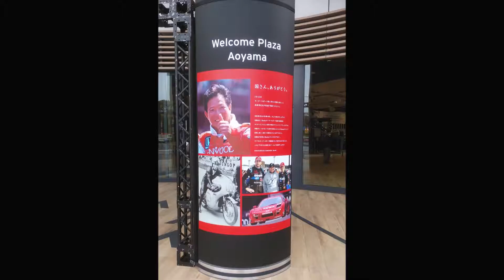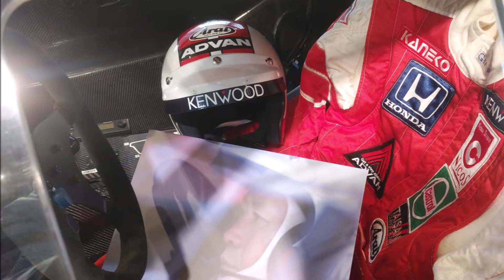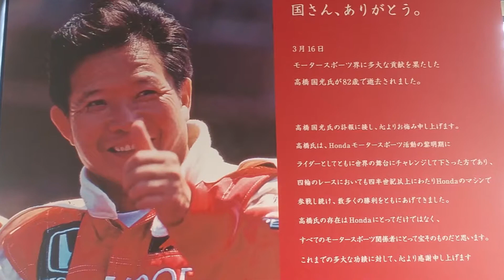2022.03.19～04.03 ホンダ ウェルカムプラザ青山 高橋国光 さん 追悼展示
ホンダ ウェルカムプラザ青山で開催されている、
高橋国光 さんの追悼展示を訪問してきました。(4月3日まで。)

ホンダだけではなく、ニッサンも同じく追悼展を行っています。
神奈川県横浜市の日産グローバル本社ギャラリー
高橋国光さんを偲ぶ追悼特別展示　4月14日まで実施です。
■展示車両
・ニッサンR382 23号車（1969年）
・スカイライン2000GT-R レーシングコンセプト（KPGC110型　1972年東京モーターショー出展車）
・スカイラインGT-R グループA JTC・STPタイサンGT-R 2号車 （BNR32型　1993年）

日本のレース界を黎明期から引っ張り続けてくれた国光さん。
長い間、本当に有難う御座いました！
ゆっくりお休みになって下さい！

2020年7月27日、文部科学省の「スポーツ功労者顕彰」を受章
2022年4月12日、日本の勲章「旭日小綬章」が授与されることが決定されました。

Kunimitsu Takahashi
R.I.P.
Racing Rider
Racing Driver